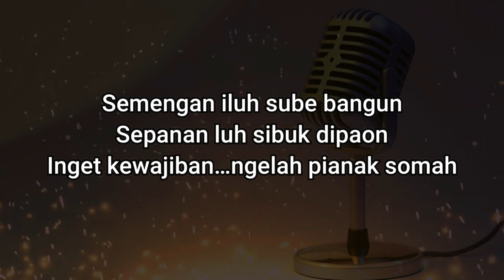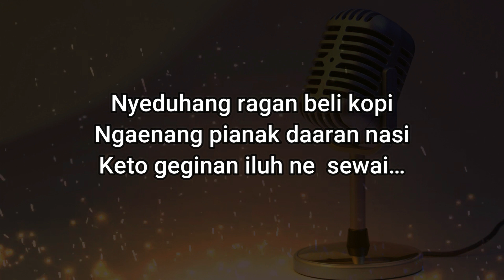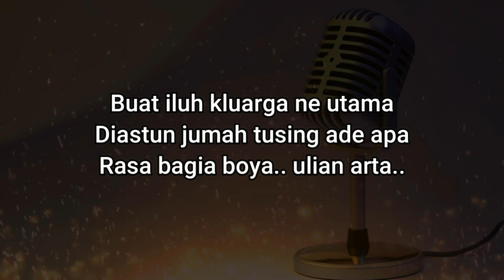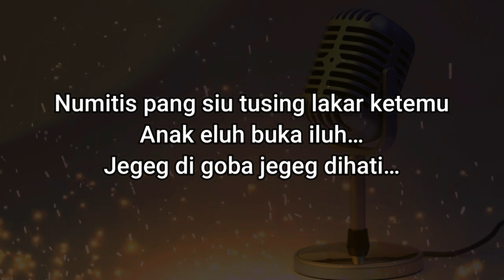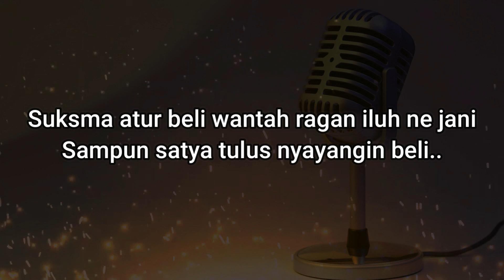Karaoke Jegeg Anteng - Rah Winata 🎙 Karaoke Lagu Bali Populer 🎧 Lagu POP Bali Terbaru 2024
Matur Suksma / Terimakasih